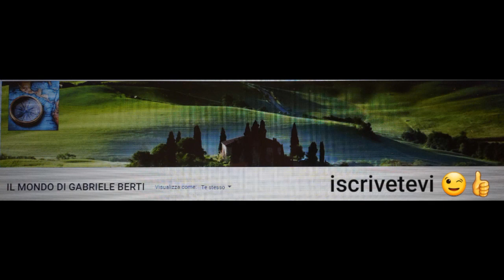SANTA MESSA ORE 7:00 DALLA CAPPELLA S. GIUSEPPE MOSCATI DEL POLICLINICO A. GEMELLI LUNEDI 22-03-21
SANTA MESSA DELLE ORE 7:00 DALLA CAPPELLA S. GIUSEPPE MOSCATI DEL POLICLINICO A. GEMELLI (RM)
PRESIEDUTA DA FRA LORETO FIORAVANTI
LUNEDI 22 MARZO 2021 OGGI SANTA LEA DI ROMA
Nel 384 a Roma morivano quasi contemporaneamente il patrizio Vezio Agorio Pretestato, console designato a prefetto dell'Urbe, e la matrona Lea, che, rimasta vedova in giovane età, aveva rifiutato le seconde nozze col ricco rappresentante della nobiltà romana per aderire alle prime comunità femminili cristiane, organizzate da S. Girolamo. Il vecchio asceta di Stridone, che, amareggiato dalle maligne insinuazioni di esercitare un ascendente non solo spirituale sulle virtuose matrone Marcella, Paola, Proba e Lea, aveva abbandonato Roma, e si era ritirato nei pressi di Betlem a condurvi vita solitaria, prese lo spunto dalla notizia della morte di Lea e del console per stendere in una delle sue numerose epistole alcune considerazioni.
Questa lettera rappresenta l'unico documento, ma di qual forza e suggestività, sulla vita della santa: « Dal coro degli Angeli ella è stata scortata nel seno di Abramo e, come Lazzaro, già povero, vede ora il ricco Console, già vestito di porpora, e che adesso, non adorno della palma ma avvolto nell'oscurità, domanda a Lea che gli faccia cadere una goccia dal suo dito mignolo». S. Girolamo amava i parallelismi e in questo caso il confronto gli venne facile: Vezio Agorio passa dagli splendori terreni alle tenebre dell'oblio, mentre Lea « la cui vita era considerata né più né meno che un fenomeno di pazzia, ecco che è del séguito di Cristo », nella gloria, per essere stata al suo séguito nella totale rinuncia al mondo.
Lea si era consacrata «tutta al Signore, - dice ancora S. Girolamo - diventando nel monastero madre superiora delle vergini, mutando le vesti delicate di un tempo nel ruvido sacco che logorò le sue membra, passando inoltre in preghiera intere notti, maestra di perfezione alle altre più con l'esempio che con le parole. Fu di una umiltà così profonda e così sincera che, dopo essere stata una grande dama, con molta servitù ai suoi ordini, si considerò poi come una serva. Spregevole la sua veste, grossolano il cibo, trascurava l'acconciatura del suo corpo; mentre poi adempiva a ogni dovere, rifuggiva dal fare anche la minima ostentazione delle opere buone per non riceverne la ricompensa in questa vita ». Questo « fenomeno di pazzia » o meglio questa scelta scomoda, che le fece preferire « il segreto ambito ristretto di una cella » agli agi della lussuosa dimora, che avrebbe potuto godere come futura «prima donna» di Roma, ha collocato questa matrona romana sul piedistallo di una gloria che non teme l'usura del tempo, la santità.
22-03-21